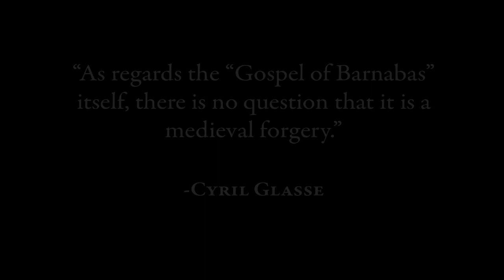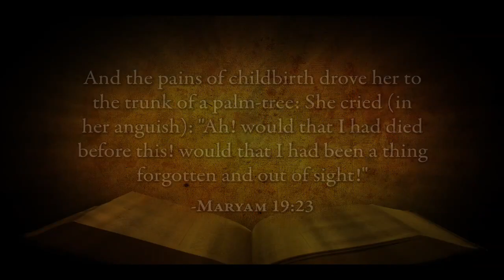Gospel of Barnabas? (2.2)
This video demonstrates the overwhelming evidence that the so-called "Gospel of Barnabas" dates over a thousand years after Jesus, as scholars unanimously agree.